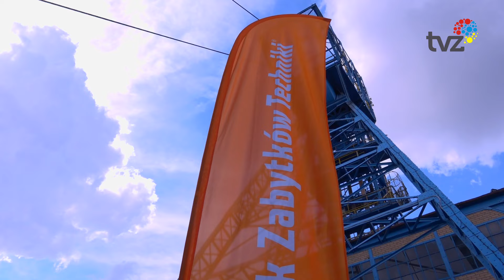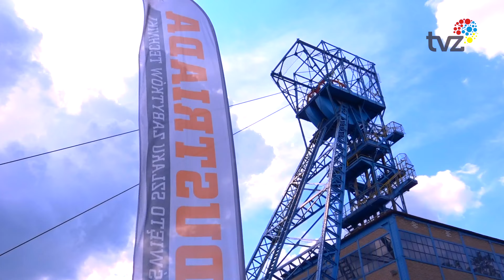WYDARZENIA - SERWIS INFORMACYJNY (03.06.2024)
1.
Za nami XV edycja Święta Szlaku Zabytków Techniki. Liczne atrakcje czekały także na tych, którzy postanowili odwiedzić zabrzańskie obiekty. Tegoroczna Industriada odbyła się w Dniu Dziecka, nie zabrakło zatem niespodzianek i zajęć przygotowanych z myślą o najmłodszych.

2.
Z okazji Międzynarodowego Dnia Dziecka na najmłodszych mieszkańców Zabrza czekało mnóstwo atrakcji. Jednym z takich miejsc, gdzie na sportowo można było spędzić czas była Arena Zabrze.